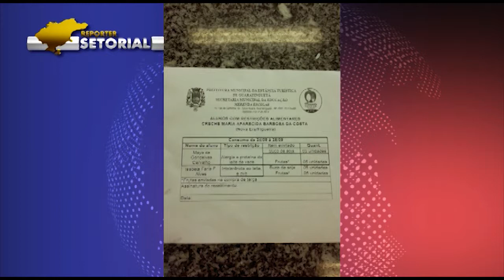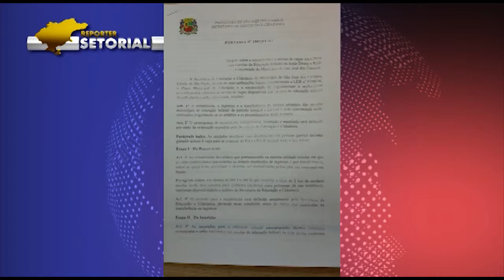Repórter Setorial: ED. 570 - 17/10/18 - bloco 1